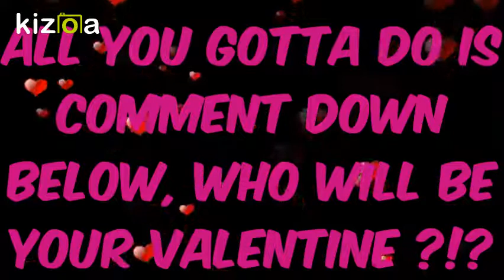******CLOSED******💜💜💜HAPPY VALENTINE'S DAY💜💜💜 ~~~MUST READ DESCRIPTION~~~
💜No matter what day it is ALWAYS tell your loved ones you love them 😊😍💜

RULES FOR ENTRY

*What you win is All yours to keep

*Claim winners are required to pay all taxes and fees

(If you don't have a Valentine, we can all be each others Valentine so comment
" Love for one another 💜💜😋😋😍😍 ")

*Show support to one another 😍

*Must be in live Friday 2/16

*Make sure you have the bell clicked to get all my notifications

I will be picking names on friday with the random comment picker

Y'all do not wanna miss out 🍀🍀😍😍

Ticket Scratching with Scratch Daddy &  Mrs. Scratch Queen

 Please note: Playing scratch-offs in group books, multi-ticket group books or individual play do not guarantee money back, profit or jackpot wins. By entering ticket play; you agree that you completely understand your risks and that you are a willing participate of in ticket or group book play so repeat after me …….

‘We, the willing participants, completely understand that any and all types of gambling is a risk and that any involvement is of our own free will.  Mrs. Scratch Queen will not be held responsible for any loss I incur.

Now …. Let the Profit Zone Begin! Good luck everyone 🍀